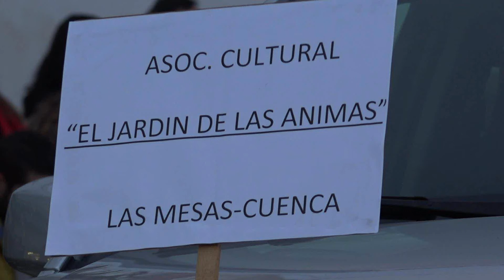ASOC. CULTURAL . EL JARDIN DE LAS ANIMAS . LAS MESAS CUENCA .